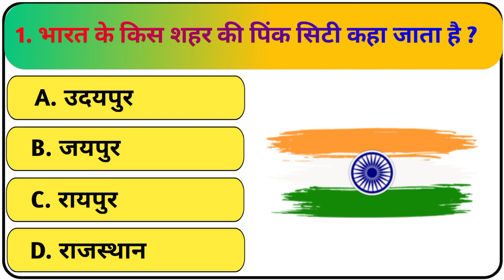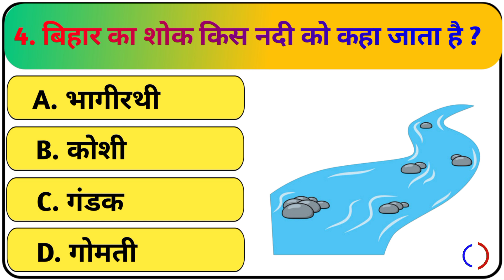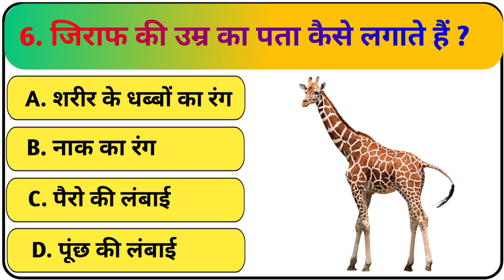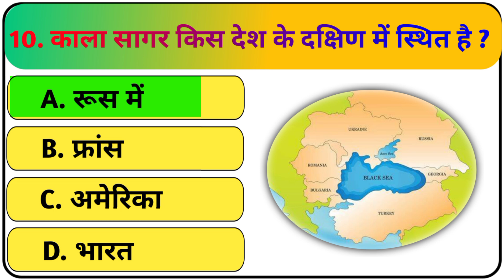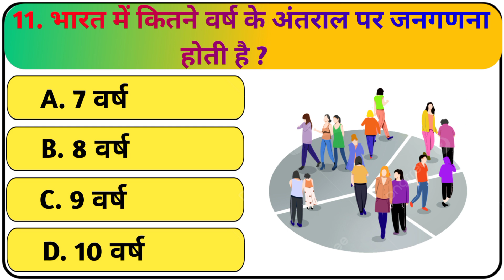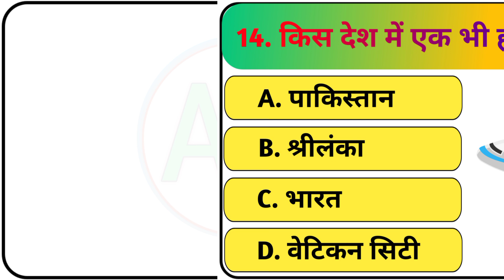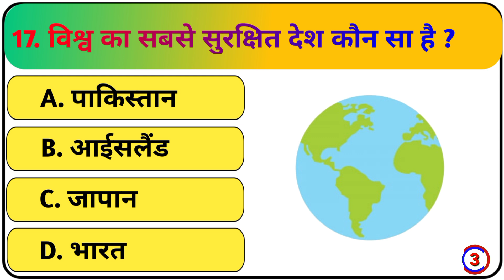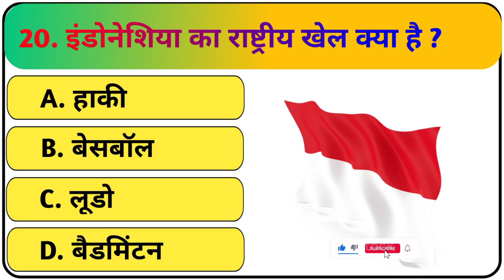GK Question || GK In Hindi || GK Question and Answer || GK Quiz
Your Queries 👇👇
1. GK
2. General Knowledge
3. Important GK Questions and answer for 4. Competitive Exams
5. Quiz Test
6. Abc gk study
7. Important gk
8. Quiz test
9. competitive quiz
10. competitive general knowledge
11. GK in Hindi
12. general knowledge quiz
13. quiz questions
14. general knowledge questions
15. gk quiz
16. general knowledge questions with answers
17. gk question in hindi
18. GK Question Answer
19. India GK
20. hindi gk
21. samanya gyan
22. gk questions
23. india gk in hindi
24. 2023 gk questions and answers
25. lucent gk
26. lucent gk
27. lucent gk in hindi video
28. lucent GK in hindi
29. lucent geography in hindi
30. lucent geography
31. geography gk question
32. geography gk in hindi
33. lucent 1000 question
34. lucent 1000 prashn
35. lucent gk ka nichod
36. lucent gk important question
37. lucent gk important question in hindi
38. lucent gk important topics
39. lucent ka nichod science
40. lucent for ssc cgl
41. lucent for ssc
42. lucent for railway
43. geography gk
44. lucent mcq
45. lucent mcq in hindi
46. lucent book gk
47. gk
48. gk questions and answers
49. gk question
50. general knowledge
51. Abc gk study
52. gk questions
53. g k
54. general knowledge question
55. g k questions and answers
56. gk ke question
57. question
58. general knowledge questions and answers
59. samanya gyan
60. g.k questions in hindi
61. gk question answer
62.
63. gk ke sawal
64. knowledge
65. question answer
66. general knowledge questions
67. gk knowledge
68. जनरल नॉलेज
69. जीके
70. gk quiz
71. g.k
72. gk ka question
73. ips question and answer
74. gk
75. gk question
76. gk afroz
77. gk questions
78. gktoday
79.gk tricks
80. gk study adda
81. gk video
82. gk live
83. gk by kumar Gaurav sir
84. gk by khan sir
85. gk today current affairs
86. question
87. सामान्य ज्ञान
88. general knowledge ke question
89. gk knowledge
90. gk dijiye
91. general class
92. general knowledge ki video in hindi
93. general knowledge gk
94. general knowledge questions and answers
95. General knowledge video
96. General knowledge 2024
97. general knowledge for kids
98. general knowledge quiz
99. general knowledge ke question
100.
101. GK
102. gk question
103. gk questions and answers
104. general knowledge
105. g k
106. g k questions and answers
107. general knowledge questions and answers
108. gk question answer
109. g.k
110. question answer
111. question
112. जीके
113. gk
114. g.k questions in hindi
115. general knowledge questions
116. knowledge
117. general knowledge question
118. g. k
119. quiz
120. g k question
121. Abc GK STUDY
122. Abc Gk Study
123. ABCGKSTUDY
124. gk gs
125. gk ke sawal
126. gk ka question
127. जीके क्वेश्चन
128. gk 2021
129. gk 2022
130. gk 2023
131. gk 2024
132. बीआर जीके स्टडी
133. g.k. question with answer
134. answer
135. lucent gk
136. GK 2022
137. GK 2023
138. GK 2024
139. g,k
140. जीके के सवाल
141. gk general knowledge
142. जनरल नॉलेज
143. gk knowledge
144. gk questions and answers 2023
145. gk questions and answers 2024
146. gk questions and answers in hindi
147. GK Police
148. GK IAS
149. GK IPS
150. g. k. question in hindi
151. janral nolej in hindi
152. ABC GK STUDY 2022
153. ABC GK STUDY 2023
154. ABC GK STUDY 2024
155. tense
156. current affairs
157. g.k questions
158. gk today current affairs
159. जी के
160. GK
161. GK ABC
162. Gk
163. gK
164. G K
165. Gk quiz
166. GK ACB
167.
168.
169.
170.
171. GK ki Video
172. Good sawal
173. सवाल आपके जवाब हमारे
174. GK ka सवाल
175. जीके.
176. GK.
177. ABC
178. ABC GK STUDY Lucent
179. GK Hindi Question
180. सवाल
181. question and answers
182. new gk question
183. new gk questions
184. hindi question
185. gk question gk question
186. answer
187. gk dijiye
188. general knowledge question answer
189. जीके जीके
190. g k 2023
191. g k 2024
192. gk gk gk
193. GK GK GK
194. जीके का क्वेश्चन
195. samanya gyan
196. GK number 1
197. GK Question
198. gk question
199. gK question
200. Gk GK gK जीके gk